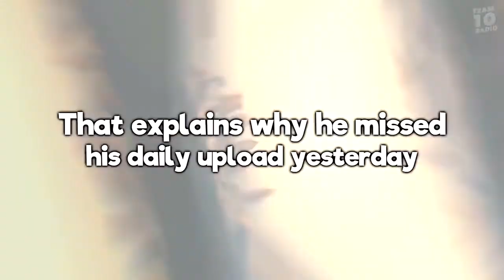KSI boxing Logan Paul *LEAKED FOOTAGE* (EXCLUSIVE)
This is a leaked video of KSI boxing Logan Paul!
This video was taken from a member of Logan Paul's Snapchat!
This is exclusive and NEVER SEEN BEFORE!

WHO DO YOU GUYS THINK WILL WIN? KSI? LOGAN PAUL?

WHO WOULD WIN IN A FIGHT BETWEEN DEJI (COMEDYSHORTSGAMER OR JAKE PAUL)